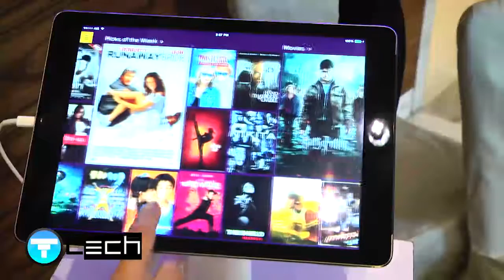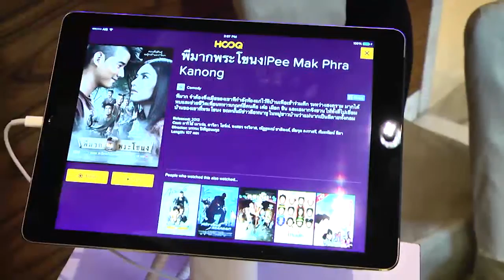แถลงข่าวเปิดตัว HOOQ | News